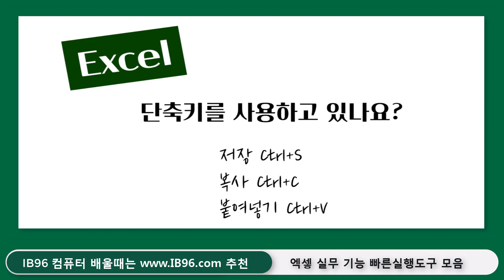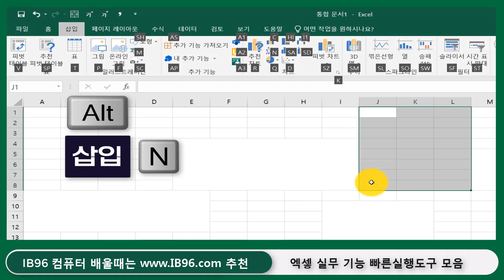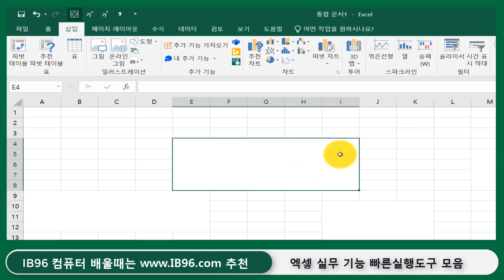엑셀 실무 에서 사용하는 핵심 기능 배우기 _빠른 실행 도구 모음 에 추가하는 방법 _MS Excel 업무시간이 빨라집니다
감사합니다